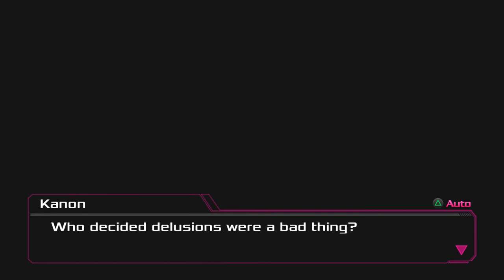Akibas Beat Part 105